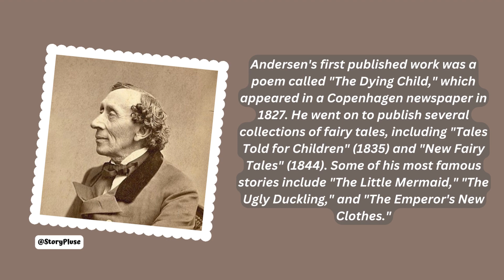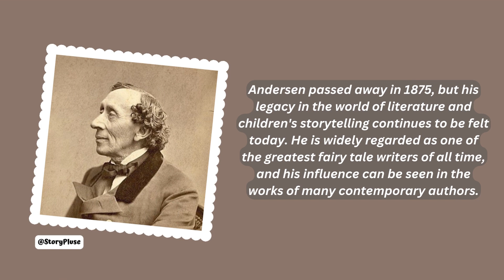The Life and Legacy of Hans Christian Andersen.